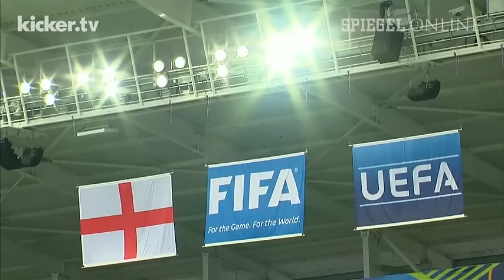"Battle of Britain" - Bale stichelt gegen Rooney - kicker.tv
"Battle of Britain" - Bale stichelt gegen Rooney

Verbal ist Wales offensichtlich bereit für das britische Duell bei der EM gegen England: Gareth Bale stichelte gegen Wayne Rooney und alle "Three Lions" - deren Reaktion fiel erwachsen aus.